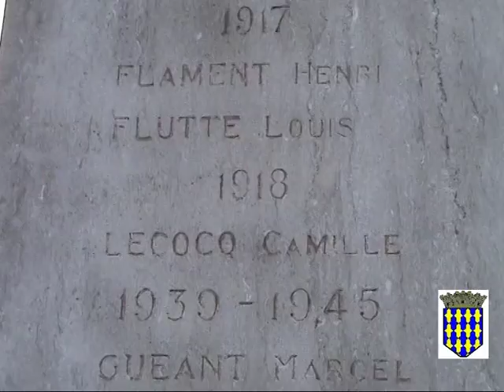ADINFER 11 novembre 2007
Hommage aux combattants de 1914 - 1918 par une petite commune du Pas de Calais (France)